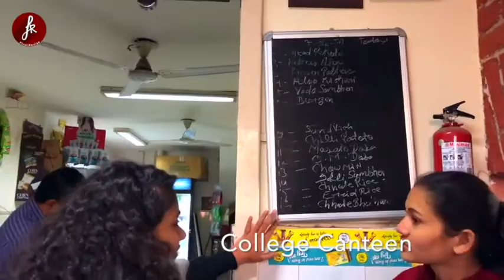Lady Irwin College for Women ( Delhi University ) Campus Tour | North Campus | Fest - Quintessence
Have you ever dreamed of going to Delhi University (DU) ?
This video is the BEST campus tour of Delhi University's Lady Irwin College in North Campus.

Lady Irwin College is a college under University of Delhi in New Delhi, India. Established in 1932 by Lady Dorothy Irwin, wife of Lord Irwin, Viceroy of India, it is one of the best college for food tech and home science in India.

Follow us for Behind the Scenes, memes and news !

Lady Irwin College is ranked 32nd nationally by National Institute Ranking Framework (NIRF) under Ministry of Human Resource Development (Government of India).

In this series, we will cover all colleges' campus of Delhi University. This video is covering virtual tour of Lady Irwin College of DU (Delhi University) which is located in North Campus and also includes library, class rooms, society events, sport's facilities, canteen and infrastructure clips.